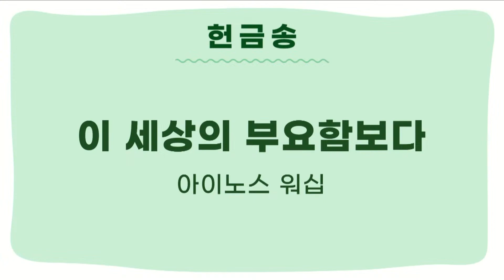최사랑학생 헌금기도 이세상의부요함보다 아이노스워쉽팀 당신을축복합니다 왕상8:54~61 엄기홍목사 차세대청소년대교구 인천순복음교회​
최사랑학생 헌금기도 이세상의부요함보다 아이노스워쉽팀 당신을축복합니다 왕상8:54~61 엄기홍목사 차세대청소년대교구 인천순복음교회​ 최사랑학생 헌금기도 이세상의부요함보다 아이노스워쉽팀 당신을축복합니다 엄기홍목사 차세대청소년대교구 인천순복음교회​​

당신을축복합니다 왕상8:54~61 엄기홍목사 차세대청소년대교구 인천순복음교회​ 당신을축복합니다 엄기홍목사 서민혁학생 대표기도 주님만이네 에제르찬양대 최사랑학생 헌금기도 이세상의부요함보다 아이노스워쉽팀 차세대청소년대교구 인천순복음교회​​
당신을축복합니다 왕상8:54~61 엄기홍목사 서민혁학생 대표기도 주님만이네 에제르찬양대 최사랑학생 헌금기도 이세상의부요함보다 아이노스워쉽팀 차세대청소년대교구 인천순복음교회​ 당신을축복합니다 엄기홍목사 서민혁학생 대표기도 주님만이네 에제르찬양대 최사랑학생 헌금기도 이세상의부요함보다 아이노스워쉽팀 차세대청소년대교구 인천순복음교회​​
당신을축복합니다 왕상8:54~61 엄기홍목사 서민혁학생 대표기도 주님만이네 에제르찬양대  최사랑학생 헌금기도 이세상의부요함보다 아이노스워쉽팀 차세대청소년대교구 인천순복음교회​

차세대청소년대교구 공감하시네 주와같이길가는것 나의믿음주께있네 나의가는길 천세아선생님과 홀리마운틴찬양팀 아이노스워쉽팀 인천순복음교회 Holy mountain, Ainos Worship 차세대청소년부 공감하시네 주와같이길가는것 나의믿음주께있네 나의가는길 ​ 천세아샘 홀리마운틴찬양팀 아이노스워쉽팀 에제르찬양대 Holymountain AinosWorship ​엄기홍목사 인천순복음교회​

차세대청소년대교구 천세아선생님과 홀리마운틴찬양팀 아이노스워쉽팀 인천순복음교회 Holy mountain, Ainos Worship
공감하시네 주와같이길가는것 나의믿음주께있네 나의가는길
헌금송. 아이노스팀
적용찬양. 어둔 날 다 지나고​​
인도
​Keyboard 키보드 - 김다정자매 박예진자매 ​
김다정자매 박예진자매 최효준형제 홍석현형제  최효민형제​
싱어- 손정민형제 안대경형제 정유빈형제 한승준형제 김효민자매 지용진형제 최솔우형제 고예준형제
강혜미자매 김민준형제 김예린자매 김대현형제 박서윤자매 신소윤자매 오하민자매 윤진서자매 김주영형제​
Ainos 아이노스 ( 워십팀 )- 이선영선생님 박한별자매 김소은자매 강윤하자매 박세영자매 김희진자매 고예영자매 강가온자매 최민서자매 이우림 전효린 김소영 오재원​
마케이온 ( 미디어팀 )- 손성령선생님 손성은선생님 이경민자매 한소명형제 임하연자매 정하늘자매 김태영형제​

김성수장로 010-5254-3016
새가족을 환영합니다 등록문의및상담 전화,카톡주세요 ​
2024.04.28 주일성수 김성수장로 예수님의제자들 가서제자삼는교회 새가족위원회 새가족상담 새가족사랑 환영​
(매주 주일 오전10시30분 차세대청소년대교구 중고등부 청소년 )​
( 영상촬영 초보 전문가모집 / 편집 초보자모집 전문가모집 / 중보기도자 후원자모집 봉사할곳 있습니다 ) ​​​​